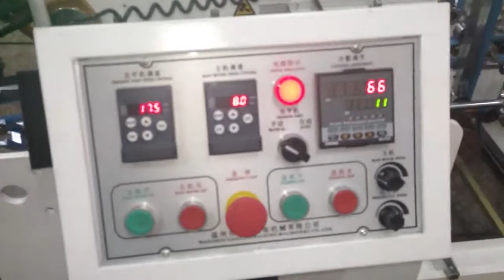KGDH pre fold and crash lock bottom folder gluer machine working video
professional for the spceial  small cardboard boxes